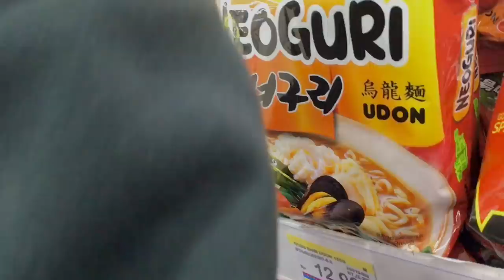KALAH SAMYANG CHALLENGE!!! SAID DICURANGIN!!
Thanks banget ya udah nonton video saya kali ini .
Like , share , comment , subscribe / berlangganan dengan gratis, supaya kalo saya upload video baru anda orang yang pertama akan tau hehe kalau kalian suka, comment apa aja guys, saya usahain akan bales semua comment kalian-